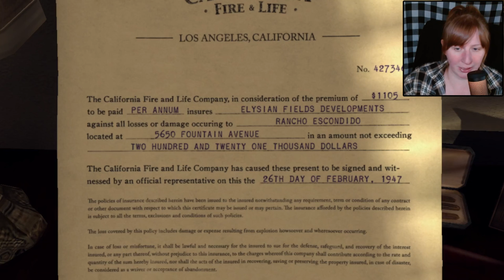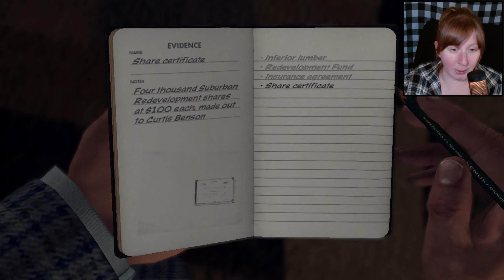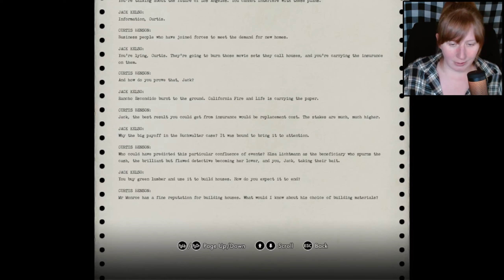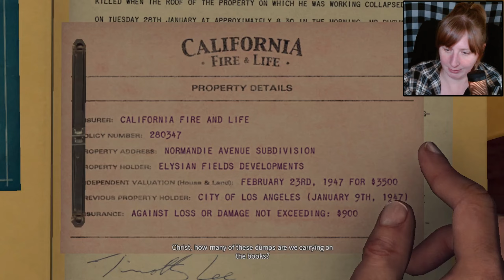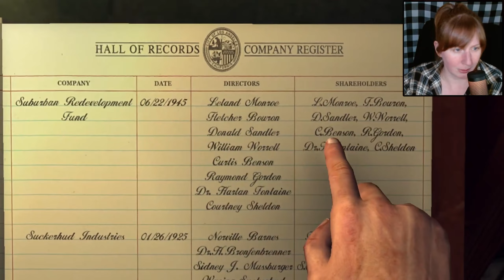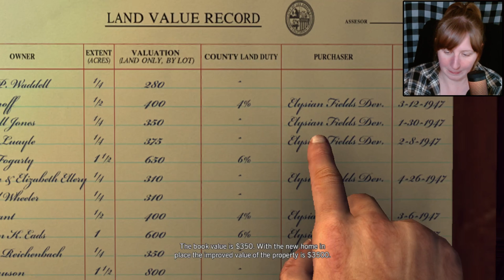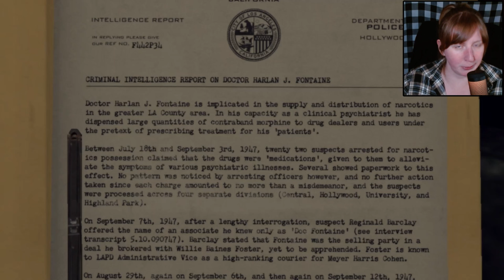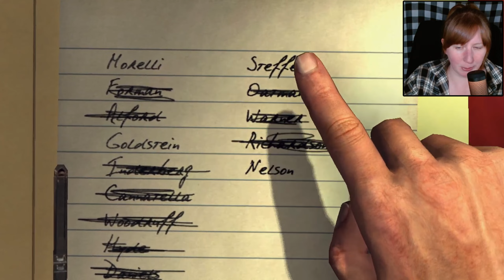Now We're Getting Somewhere | L.A. Noire [Part 21]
0:00 - Intro
0:38 - "A Polite Invitation"
52:01 - Outro

Let's play L.A. Noire, an impressive Crime Thriller made by Rockstar Games!

About the Game:
"L.A. Noire is a violent crime thriller that blends breathtaking action with true detective work to deliver an unprecedented interactive experience. This complete edition of L.A. Noire includes the complete original game and all previously released downloadable content.